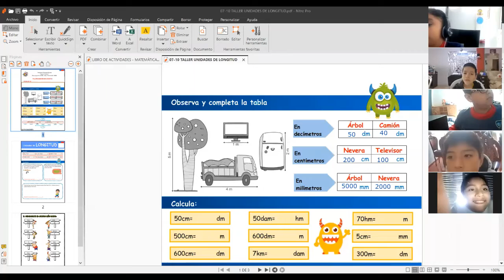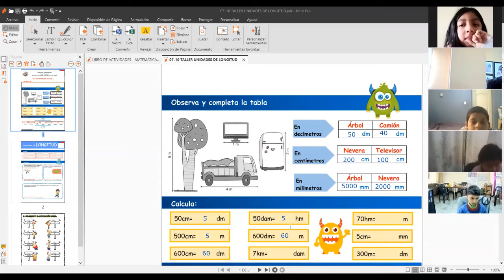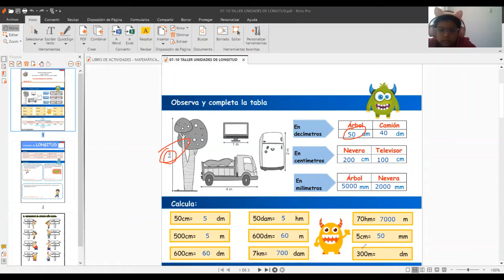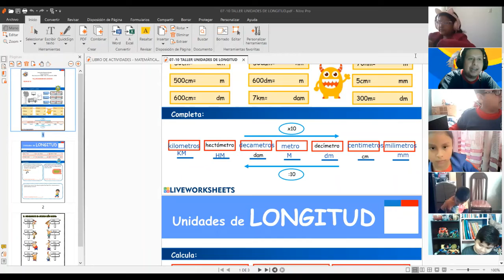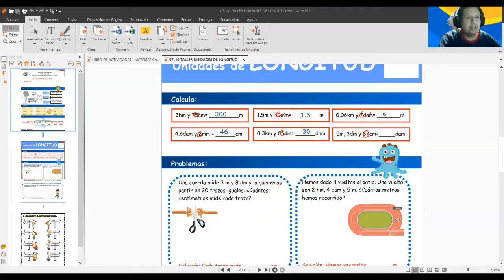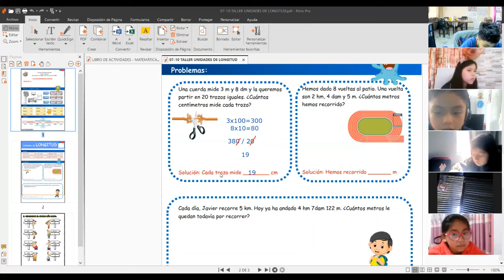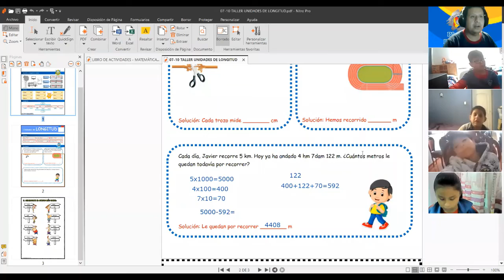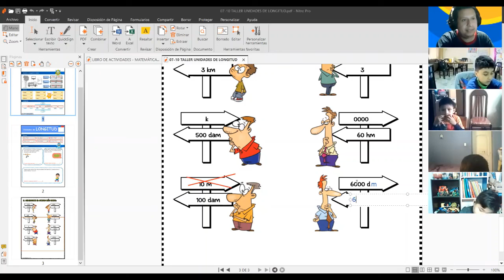3RO TALLER UNIDADES DE LONGITUD